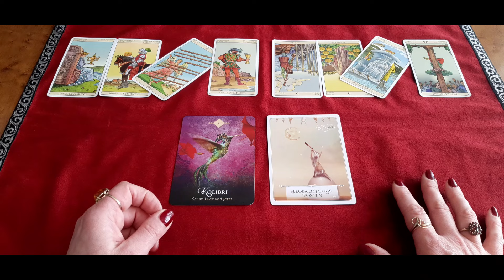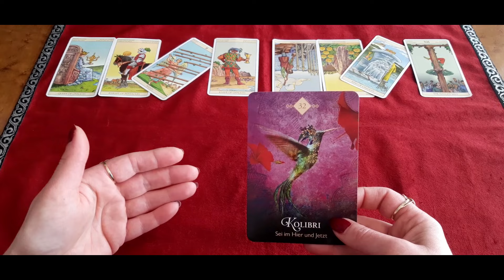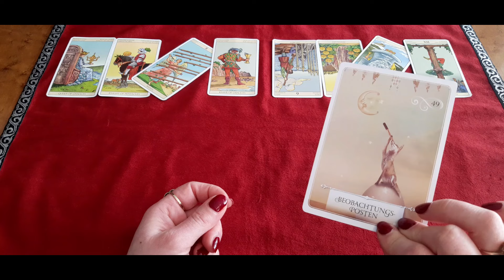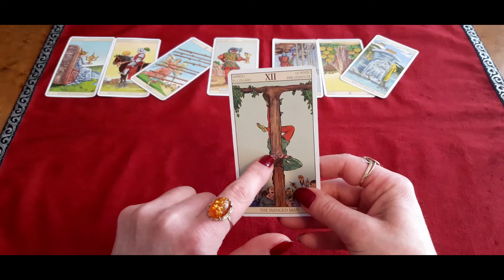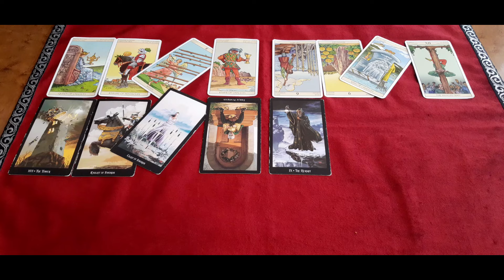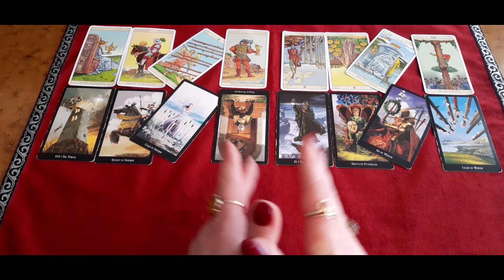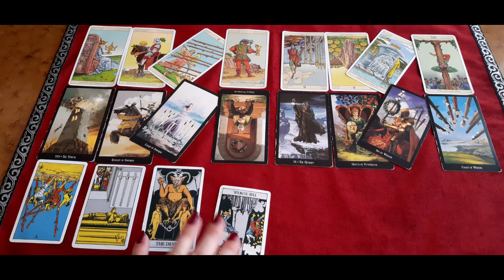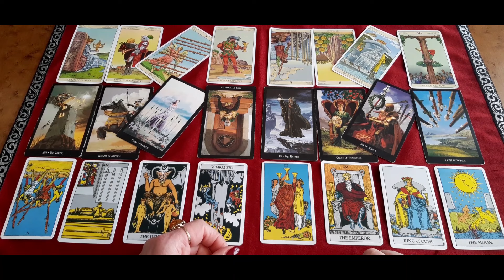FISCHE MAI 2024 ★ Das Ziel ist zum Greifen nahe ★ TAROT ORAKEL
Sternzeichen Orakel für Fische. Zeitraum: MAI 2024. Die Legung ist allgemein und an das Kollektiv gerichtet. Entscheide bitte selbst, ob Du mit den Energien resonierst.